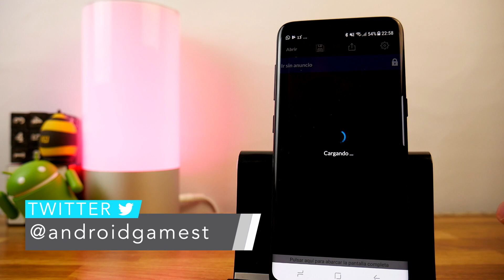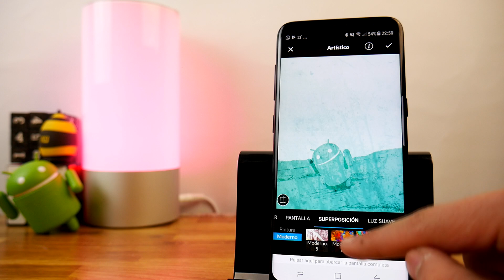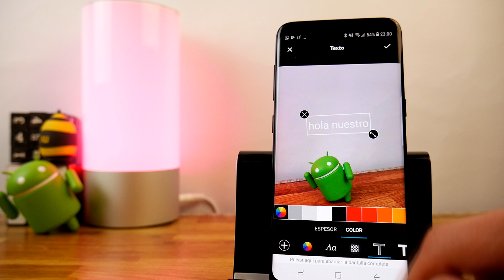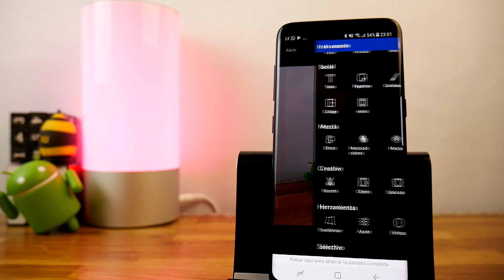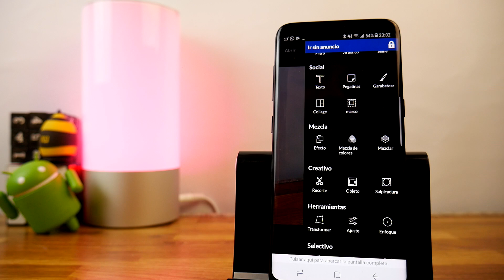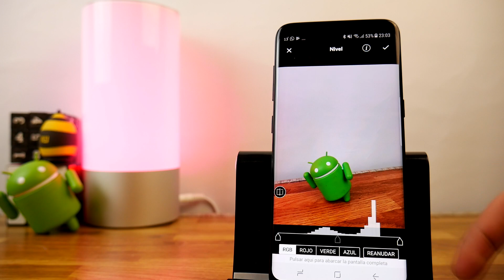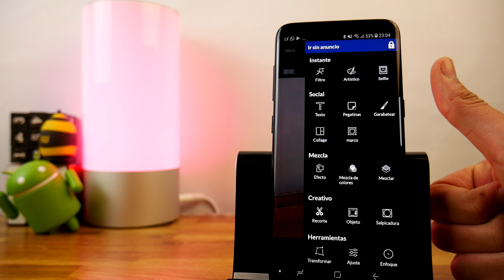Este es el nuevo MEJOR EDITOR DE FOTOS PARA ANDROID 2017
Bienvenidos un día mas al canal de tech android posiblemente habrás escucha pics art, snapseed, u otros editores de fotos que son muy conocidos pero hoy te dejare con la boca abierta ya que efectivamente vengo a presentarte light x un editor de fotos que salio este 2017 y ha causado muchas expectativas positivas a las personas y sobre todo de los artículos web ya que le han dedicado un gran aprecio. Tiene funciones espectaculares diferenciales y muy sencillo de usar espero te guste.